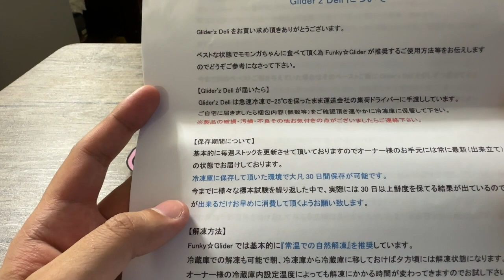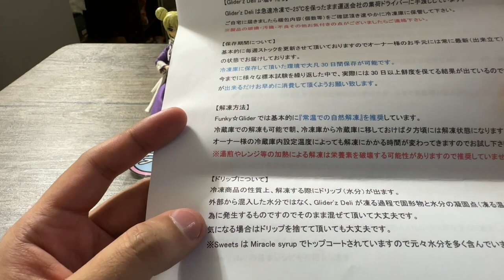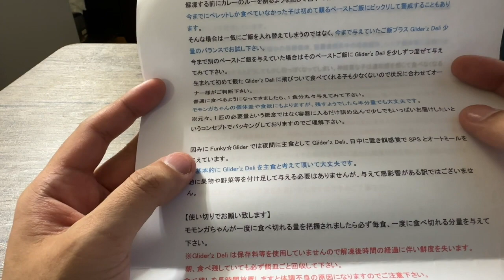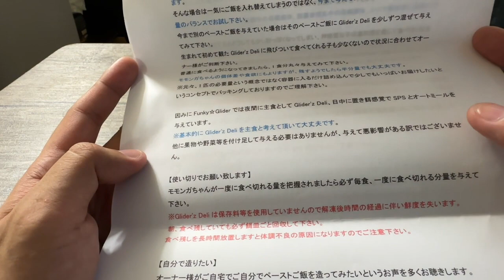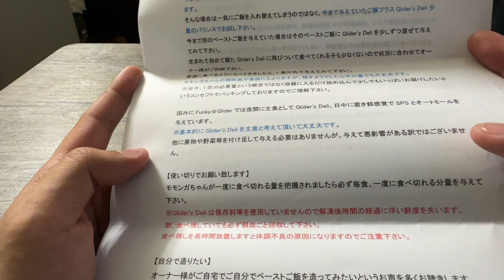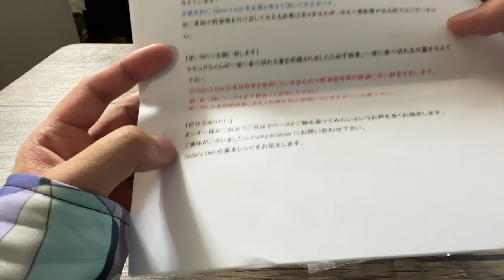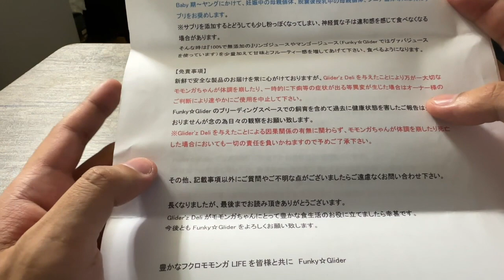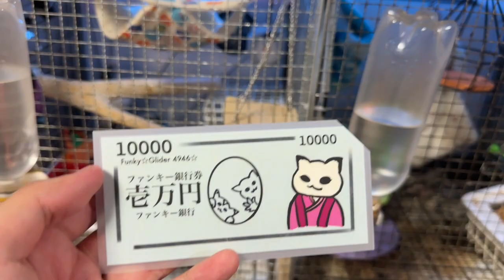【フクモモ】Funky☆GliderさんのGlider'z Deli勝手に紹介してみた！【りんと日記】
Funky☆Gliderさん

毎週日月木曜日の8時に動画を更新！
※動画は少し前に撮影したものも上がっております。ご了承ください。
毎週金曜日にうちの子たちのメンテナンスとごはんタイムをライブ配信しております！

【楽曲提供】
・DOVA-SYNDROME
・魔王魂